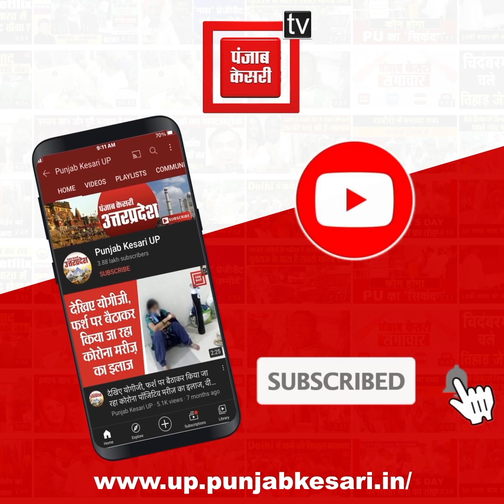CM योगी करेंगे आज मऊ जनपद का दौरा, लोकार्पण और शिलान्यास करने के बाद लाभार्थियों को देंगे प्रमाणपत्र